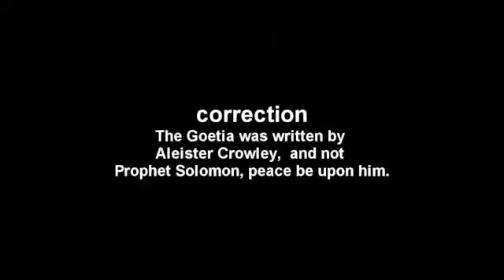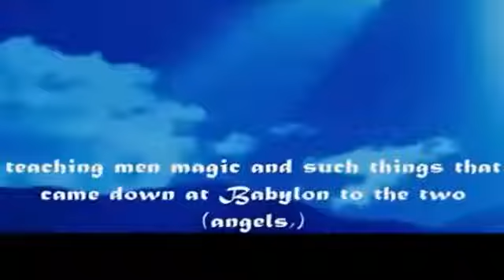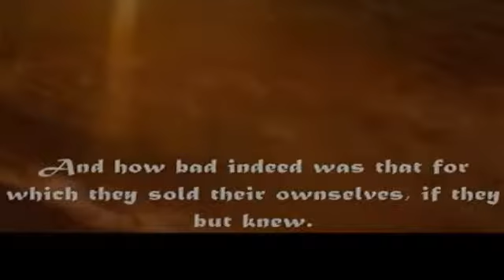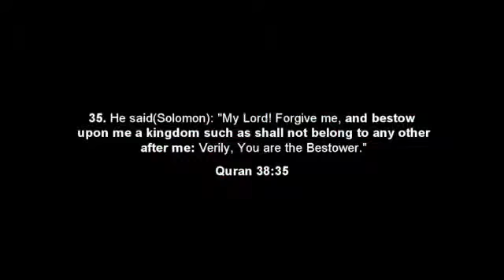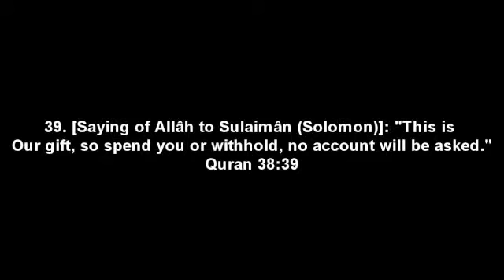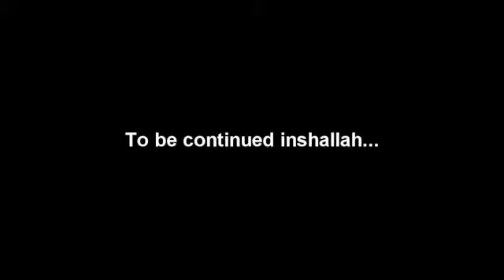The Jinn - P8.flv